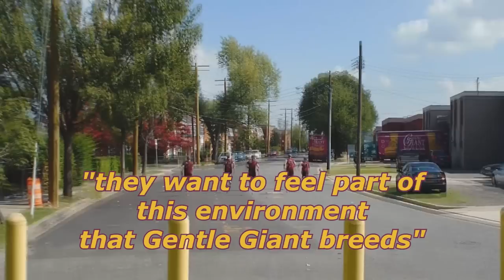Healthiest Workplace Award Winner - Gentle Giant Moving Company DC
The Washington Business Journal, in collaboration with Healthiest Employers, named Gentle Giant Moving Company DC one of the nation's Healthiest Workplaces of 2012. Watch Regional Manager Matt Packebusch explain why Health & Wellness is so important to his employees.

As part of Gentle Giant Moving Company's Health and Wellness Program we offer employees medical, dental, and life insurance, as well as long and short-term disability insurance. We also offer a free gym membership, on-site chiropractor, monthly meditation sessions, and an outreach program for mental health, among other benefits.

💡 Discover more tips and advice from the experts on our blog!